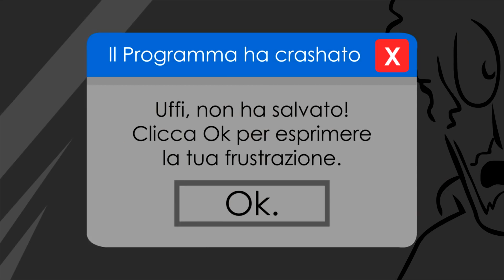ORION Animated by Federico Scippa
Una serie di estratti da una delle nostre live di doppiaggio animati dal bravissimo Federico "Fritz" Scippa